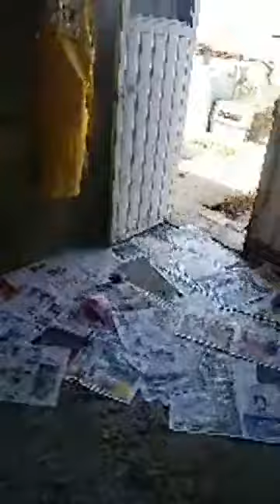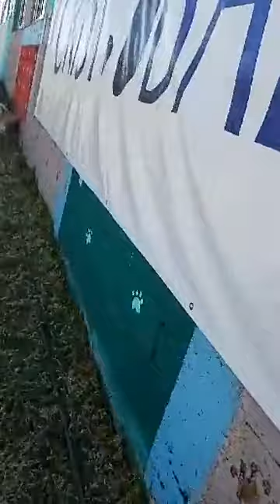Albergue San Cristobal Cuidando animales y mascotas